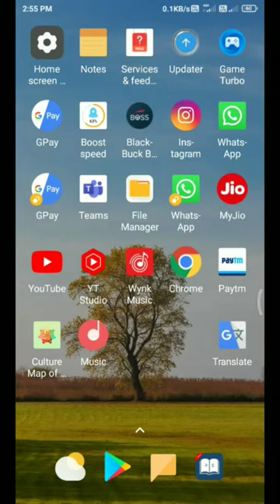How to check blackbuck fastag balance please subscribe for other informative videos